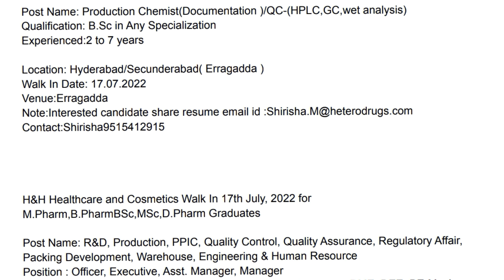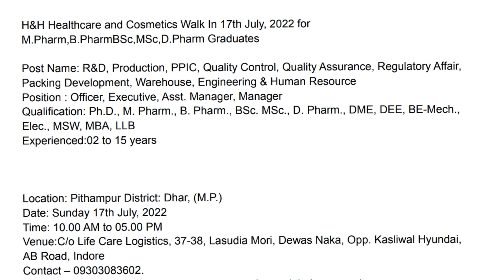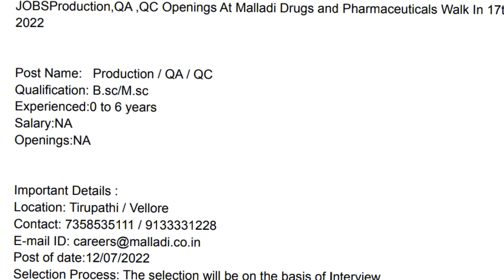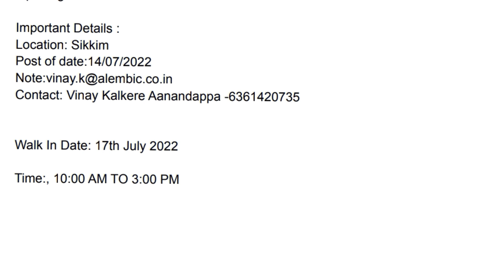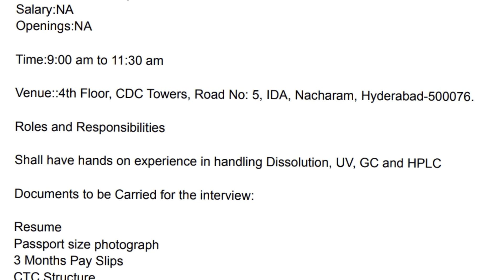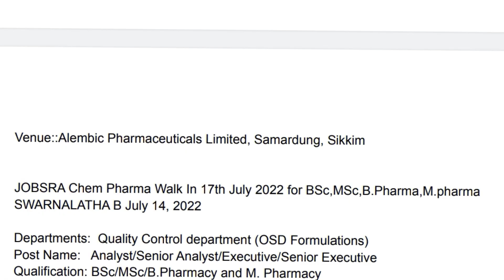Walk-in 17-07-2022 B.sc,M.sc,B.pharm,M.pharm,ITI,Diploma,B.tech,M.tech,MBA freshers & Experience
HeteroDrugs Ltd Walk In Interview 2022 BSc in Any Specialization for ProductionChemist(Documentation )/QC-(HPLC,GC,wet analysis) HHHealthcare and Cosmetics Pvt. Ltd Walk In Interview 2022 Ph.D., M. Pharm., BPharm., BSc. MSc., DPharm., DME, DEE, BE-Mech., Elec., MSW, MBA, LLB EncubeEthicals Walk In Interview 2022 B.Pharma/M.Pharma /Diploma/D.pharma for Officer / Operator At Madkaim, Ponda (Goa) MalladiDrugsandPharmaceuticals Walk In Interview 2022 B.sc/M.sc for Production / QA / QC At Tirupathi / Vellore . JubilantBiosys Walk In Interview 2022 MSc (OrganicChemistry) / M. Pharma for ResearchAssociates and Scientists for SYNTHESIS/MEDCHEM/DMPK- R & D AlembicPharmaceuticals Walk In Interview 2022 B.Pharm for QA & Production Packing At Sikkim . RAChemPharma Limited Walk In Interview 2022 BSc/MSc/B.Pharmacy and M. Pharmacy for Analyst/SeniorAnalyst/Executive/SeniorExecutive At Hyderabad DasamiLabPvt. Ltd Walk In Interview 2022 M.Sc Chemistry/B.Sc Chemistry/M.Pharm/B.Pharm for QC / Production At Hyderabad Centaur Pharmaceuticals Walk In Interview 2022 M.Sc / B.Sc / B.Pharm / M.Pharm / MCA for Officer / Executive / Sr. Executive / Asst. Manager / Manager MacleodsPharmaceuticals Ltd Walk In Interview 2022 B. Pharma, M. Pharma,D.pharma,ITI,Diploma,M.sc for Production/QA/QC At Baddi